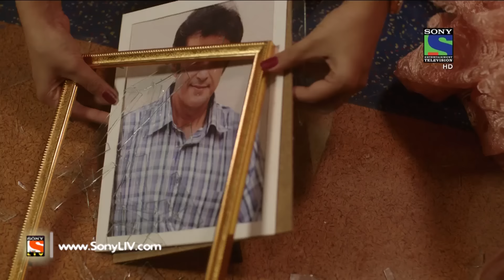Reporters - रिपोर्टर्स - Episode 103 - 8th September, 2015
Kabir and Ananya are to get engaged today and their well-wishers are very happy for them. Shreya is hoping for something to go bad and Manav is jealous of Kabir for many reasons. Meanwhile, Kabir is talking about some hidden secret. What is the secret Kabir is hiding? Will Kabir and Ananya stay together after the secret is unveiled?

It is the story of two people finding love in a complex and cut throat world of journalism … where there is no right or wrong way of looking at news AND life. Will Ananya and Kabir’s love survive when they find themselves on opposite sides of the debate on ethics? Passion for news brought them together. Will their ambitions tear them apart?

Reporters will give the answer … or just a new perspective!